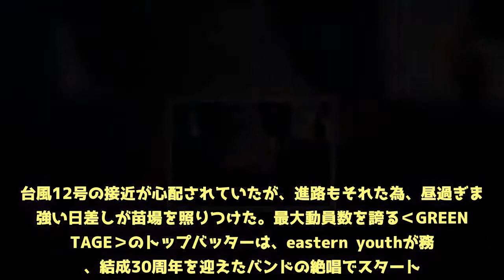【FRF '18】ケンドリック/スクリレックスxYOSHIKI/BRAHMANらの熱きパフォーマンスに沸いた2日目 - めるも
日本最大級の野外音楽フェスティバル【FUJI ROCK FESTIVAL '18】が7月27日から7月29日まで新潟・苗場スキー場で開催。2日目も大勢のオーディエンスが豪華ミュージシャンの演奏に酔いしれた。台風12号の接近が心配されていたが、進路もそれた為、昼過ぎまで強い日差しが苗場を照りつけた。最大動員数を誇る‹GREEN STAGE›のトップバッターは、eastern youthが務め、結成30周年を迎えたバンドの絶唱でスタート。その後も初出演のマキシマム ザ ホルモンや、ユニコーンら国内バンドが圧巻のライブを披露。ジョニー・マー、ASH、スタークローラー、スーパーオーガニズム、MGMT、フィッシュボーンなど海外の若手からベテランまで、幅広いラインナップが登場。日が暮れ始めた頃、雨が降り始め、スクリレックスのキレッキレのステージにYOSHIKIがゲスト出演。雨の中「ENDLESS RAIN」をプレイし、止まない雨を演出に変えた。‹WHITE STAGE›は「雨よ降れ、風を吹け、嵐よ来い！」とTOSHI-LOWの言葉からスタートしたBRAHMANの凄まじいライブ・パフォーマンスで締めくくった。そして、2日目のヘッドライナーはケンドリック・ラマー。悪天候をものともせず、映像やパイロに豪華な演出と、迫真のラップを畳み掛け、聴衆を魅了した。◎公演情報【FUJI ROCK FESTIVAL '18】2018年7月27日（金）、28日（土）、29日（日）新潟県 湯沢町 苗場スキー場INFO